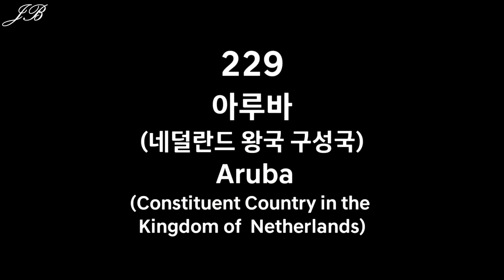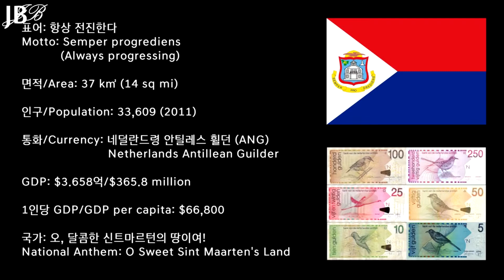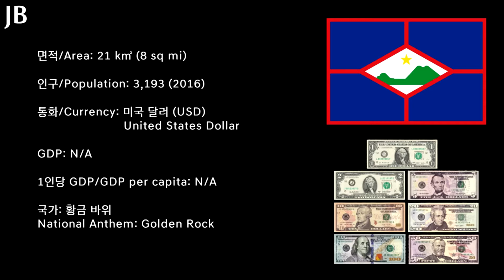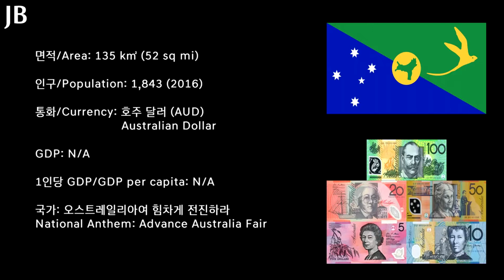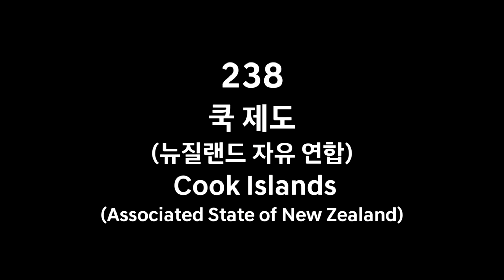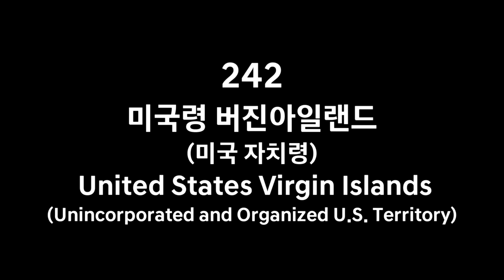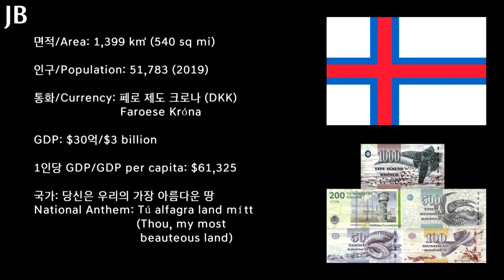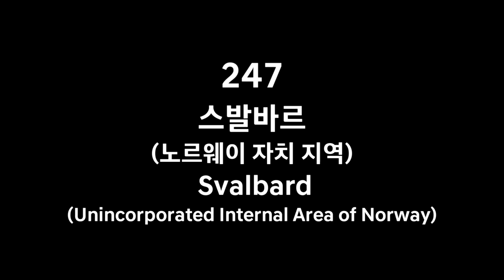[세계 국가 소개 시리즈] 229~247탄 몰아보기 / [Countries of the World Series] Edition 229~247 Continuous Play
세계의 국가 소개 시리즈 , 미국 시리즈 까지 마무리 했습니다.
다음 시리즈인 캐나다 시리즈와 별개로 중간중간 세계의 국가 시리즈 몰아보기를 올리려고 합니다. 열한번째로 229탄 부터 247탄 까지 몰아보기 올립니다.

Since the start of the channel, "Countries of the World" series and "States of United States" series has been concluded. Beside the next series "Provinces of Canada," I'll upload the video with the continuous editions from the previous series. Eleventh installment will be the editions 229 to 247 of the "Countries of the World" series!